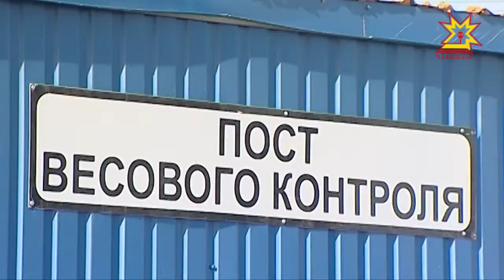Ейÿ тапхăрне кĕтсе илме хатĕр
Урамра хĕллехи пекех сивĕ çанталăк тăрать пулин те, ейÿ вăхăчĕ пирки манмалла мар. Шыв-шур тапхăрне республикăра хатĕрленме пуçланă ĕнтĕ. Ку тĕллевпе ятарлă комисси те йĕркеленĕ.